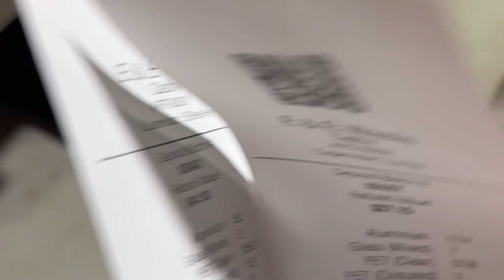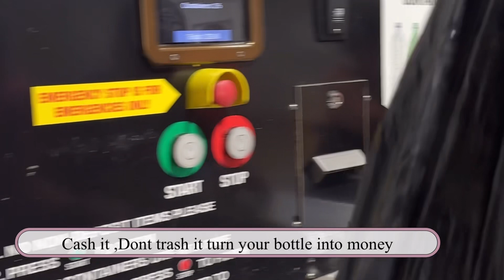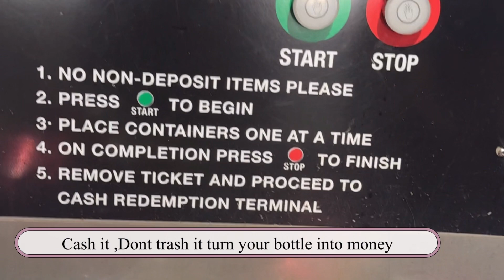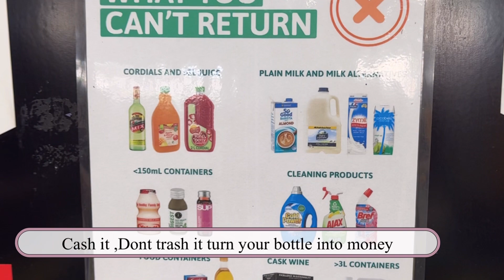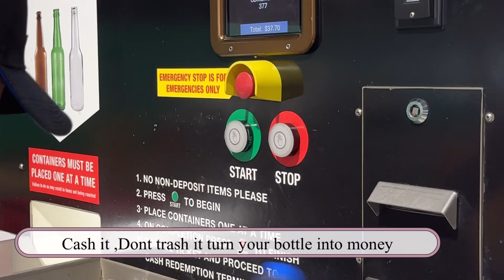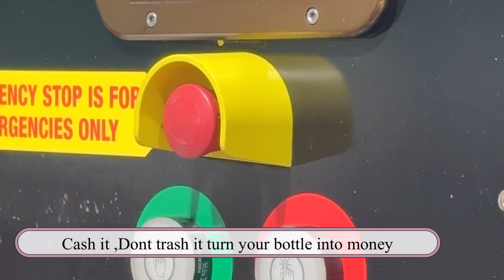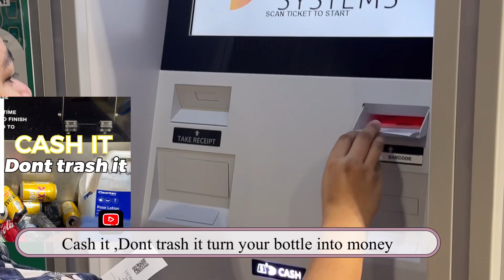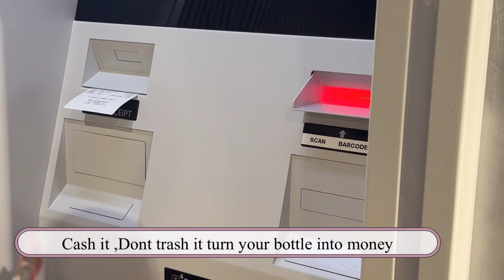Make your waste bottle and can turn to money